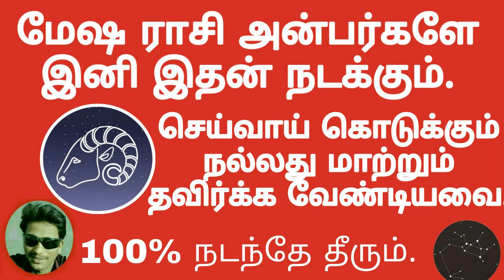மேஷ ராசி அன்பர்களே | meesha rasi in tamil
Bank account
Federal Bank
Name : Manikandan S
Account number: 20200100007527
 IFSC code :  FDRL0002020
Villupuram Branch

இது ஒரு சிறிய நிறுவனம் உங்களுக்கு தேவையான பொருட்களை இதில் கொளலாம் அதற்கான லிங்க் கீழே கொடுக்கபட்டுள்ளது பதிவிறக்கம் செய்து அதன் மூலம் நீங்கள் பொருட்களை பெற்று கொள்ளலாம்.

A company like Amazon,Flipkart but not a very large company is a small company in which you can buy the products you need. The link below is for you to download and use it.

இந்த லிங்கை கிளிக் செய்து தொடர்பு படிவத்தில் விண்ணப்பித்து தொடர்பு கொள்ளலாம் அல்லது கீழே உள்ள சமூக வலைதளங்களில் தொடர்பு கொள்ளலாம்.

ஒரு வருடத்திற்கு தேவையான மெண்டர்ஷிப் மற்றும் ஒரு மாதத்திற்கான
 மெண்டர்ஷிப் மேலே உள்ள லிங்க் கிளிக் செய்து பெற்று கொள்ளலாம்.

Mentorship get for one year and for one month can be obtained by clicking on the link above.

வாழ்வை மாற்ற

1.மன நிலை
2.மாந்திரீகம்
3.ஜோதிடம்
4. உளவியல்

முதலீடு

ஆலோசனை

தீர்வு

பணம்

ஊக்குவிப்பு

ஜோதிடம்

ஆன்மிகம்

Snapdeal

வேலை

நீங்கள் தற்போது வேலையில்லாமல் இருக்கிறார்கள் அல்லது ஏதோ ஒரு வேலை செய்து கொண்டிருப்பார்கள் ஆனால் உங்களுக்கு அது பிடிக்கவில்லை தனக்கு பிடித்தமான ஒரு வேலையை தேர்ந்தெடுக்கவேண்டும் ஆசைப்படுகிறார்கள் அதற்கும் தீர்வு உண்டு.

தொழில்

தற்போது நீங்கள் செய்துகொண்டிருக்கும் தொழிலில் நஷ்டத்தில் சென்று கொண்டு இருக்கிறது என்றால் நிச்சயமாக அதிலிருந்து மீண்டு வர முடியும் வேறு ஒரு தொழில் செய்ய வழிவகை செய்து கொடுக்க என்னால் முடியும்.

குடும்ப பிரச்சனைக்கு தீர்வு

கணவன் மனைவி ஒற்றுமை இல்லாமல் குடும்பத்தில் பலவிதமான பிரச்சினைகள் இருக்கிறது என்றால் அதற்கு தீர்வு என்னால் கொடுக்க முடியும் கவலைப்பட வேண்டாம்.

ஜோதிட ஆலோசனை
தொழில் ஆலோசனை
குடும்ப ஆலோசனை
100% தீர்வு கொடுக்கப்படும்